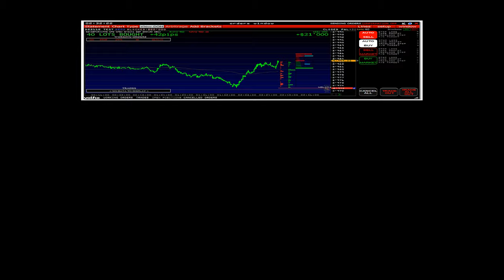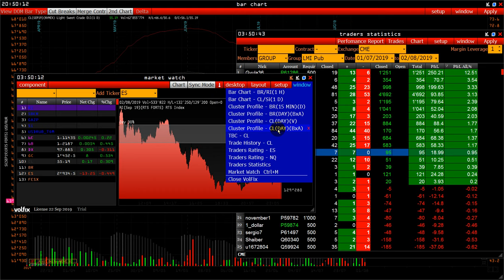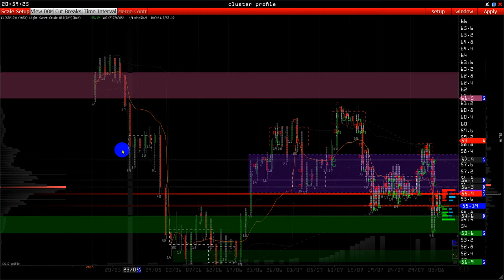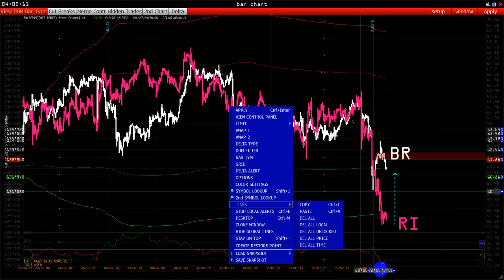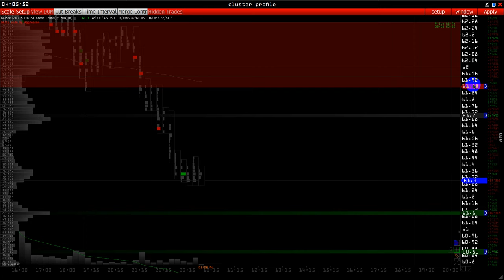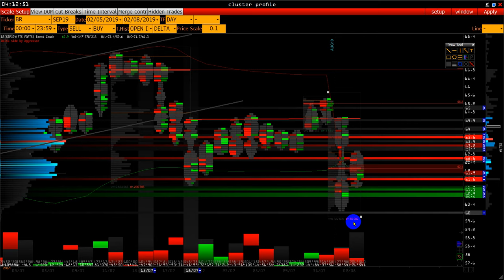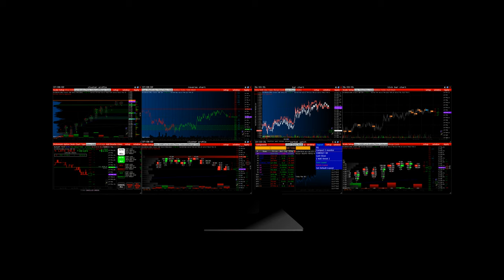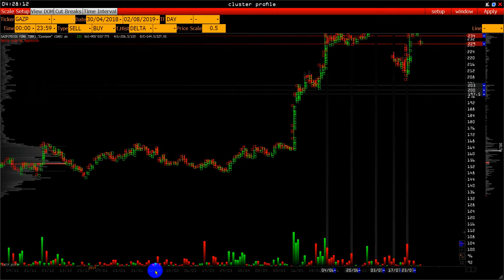Wall Street Online - купи дешевле продай дороже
Subtitles available in English, German, Italian, Spanish and Chinese